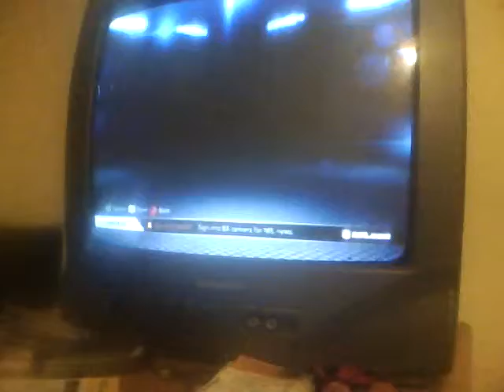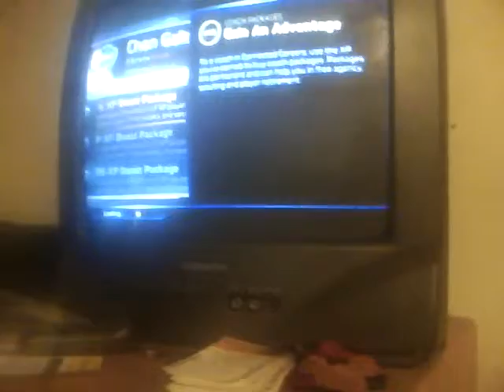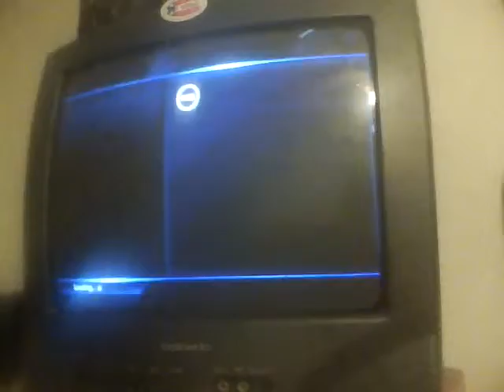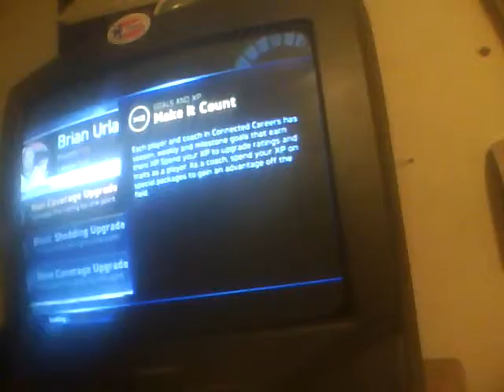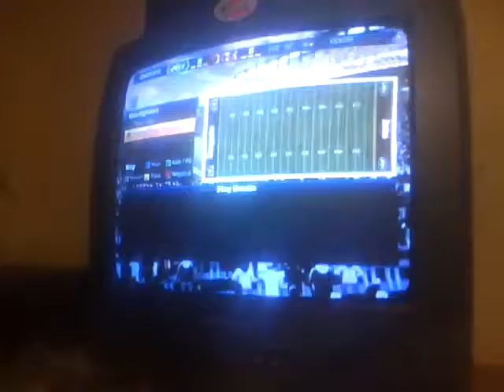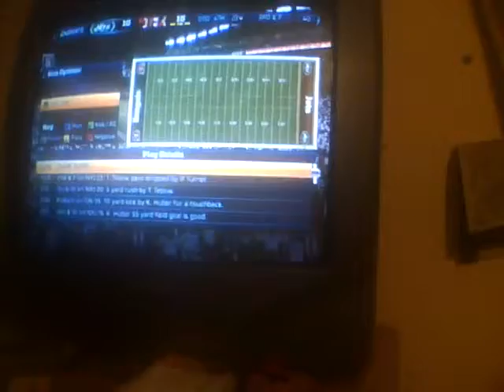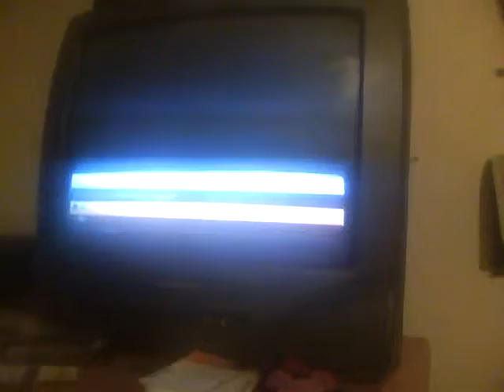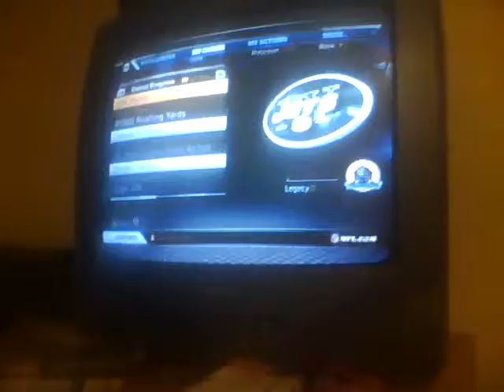John Dennis Connected Careers ft New York Jets Ep 1